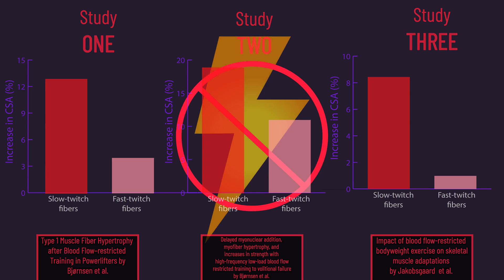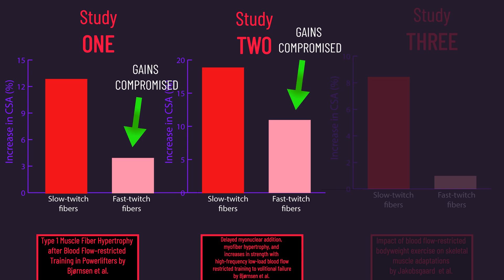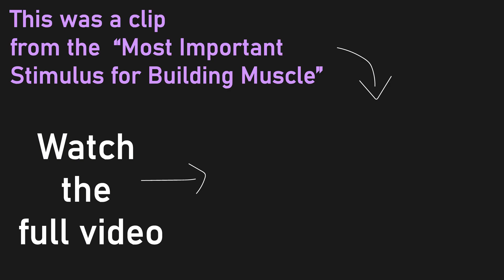Does Blood Flow Restriction Training Produce Preferential Slow-Twitch Fiber Growth?